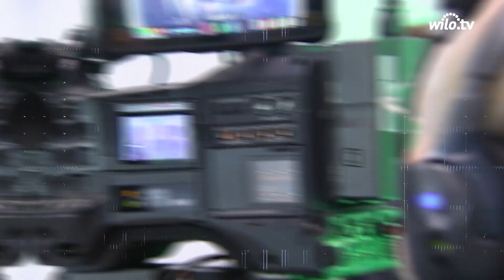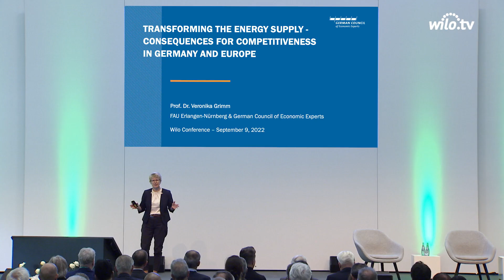WILO SE - Building Bridges – We stay connected.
In this episode, Oliver Hermes, President & CEO of the Wilo Group, looks back on the Industry Conference 2022 in Dortmund.

Together with speakers from industry, science and politics, the host highlighted the topics of geopolitical decoupling trends as well as solutions to the current energy crisis for the nearly 200 international guests on September 9th. A special highlight of the program was therefore the inauguration of the new, specially equipped power plant for the production of green hydrogen.

True to this year's motto "Building Bridges - We stay connected", many guests from previous years attended the event, thus confirming once again the great responsibility that globally active climate protection companies play in the current geo-economic situation.